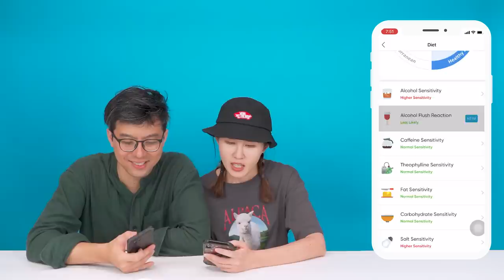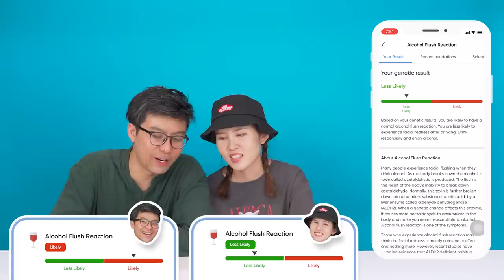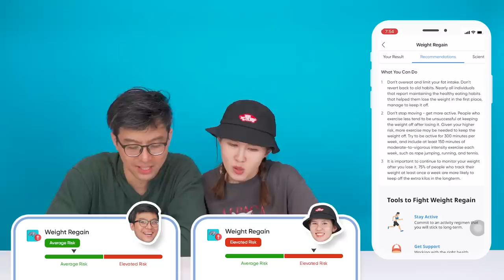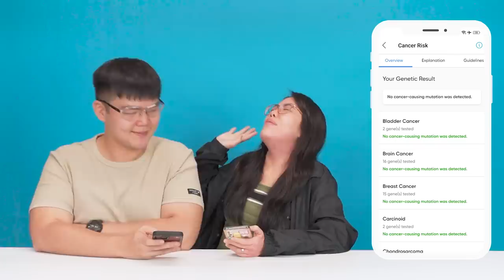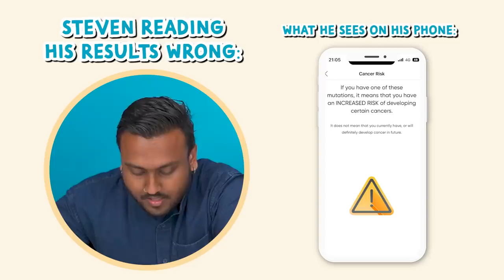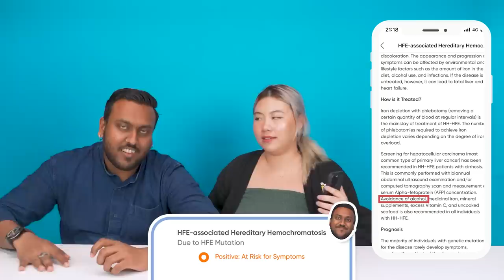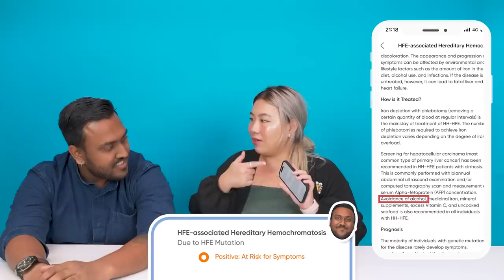Singaporeans Try: Real-Life Couples Take A DNA Test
We got couples to take a DNA test & looked at the different categories of their results including cancer screening, family planning & more. Watch to find out if their results will affect their future kids 👀

Thank you CircleDNA for making this video possible!